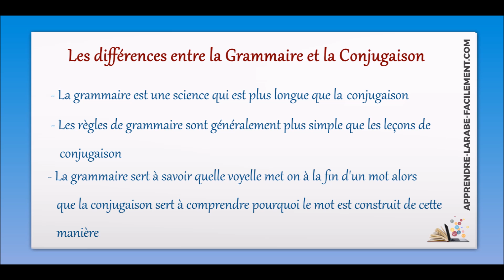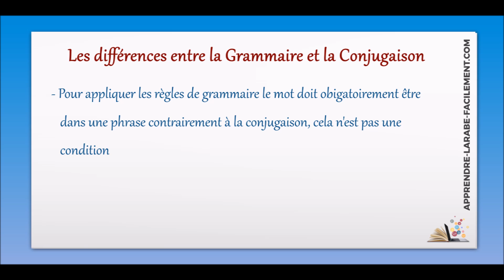Les différences entre la grammaire et la conjugaison [ 21 / 30 ] | Apprendre l'arabe Facilement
Dans cette vidéo nous allons voir les différences qu'il y a entre la grammaire et la conjugaison dans la langue arabe